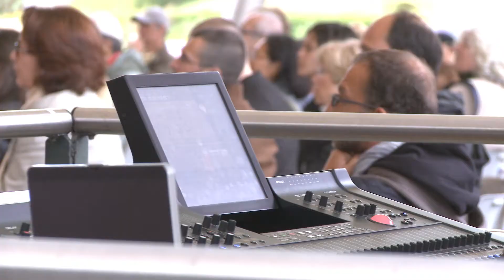Mixage WFS : Un Bon Confort d'Ecoute.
Jacques Laville, Etienne Corteel, Tom Ammermann et Frédéric Changenet nous expliquent l'apport du mixage en synthèse de champs sonores pour le public, ainsi que les subtilités apportées par ce type de systèmes pour le Technicien Son.

Jacques Laville, Etienne Corteel, Tom Ammermann and Frédéric Changenet describe us how Wave Field Synthesis mixing techniques bring fineness to the Sound Engineer and to the spectator.

Cadre : Thibault Marlat et Martin Leroux
Son et montage : Rémi Bessaix